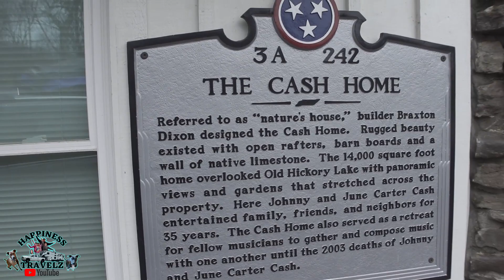FULLTIME RV LIVING FREE AT CRACKER BARREL / MT JULIET, TENNESSEE / FREE OVERNIGHT PARKING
FREE OVERNIGHT PARKING AT THE CRACKER BARREL IN MT JULIET, TENNESSEE.